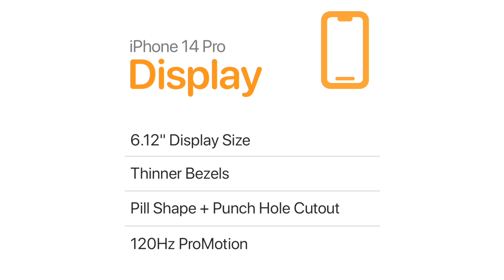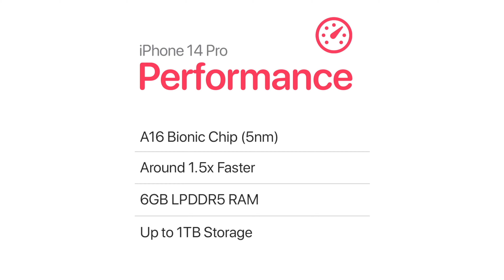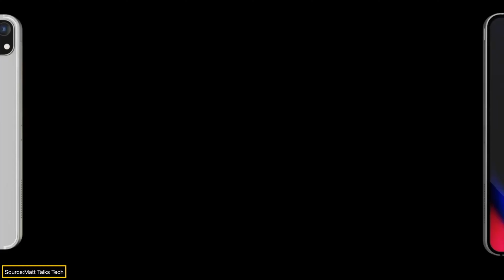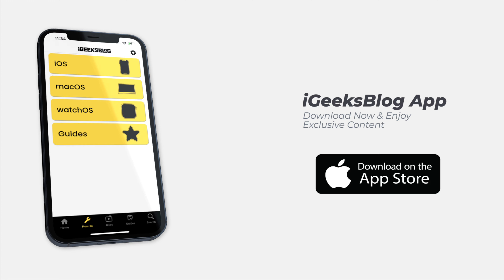Apple September Event 2022 - What's New 🔥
Everything you need to know about upcoming Apple September Event 2022 and What Apple will launch at the September 2022 event?

✅ Airpods 2nd Generation with Type C
✅ Apple iPad Pro 6th Generation (maybe M2 or M1 Pro 🤨)
✅ Many more.

Let's comment in the comments section. Which one is your favorite?

Gears We Use: